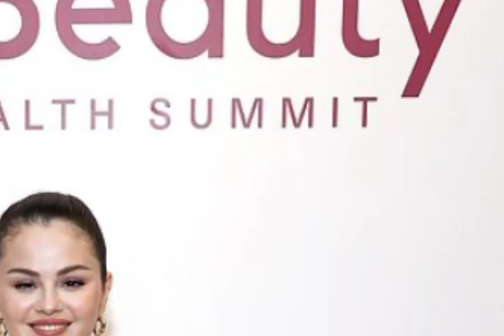Billionaire Selena Gomez Faces Criticism for $20 Donation to Homeless Man!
Selena Gomez is facing backlash for her recent act of generosity, and it’s not what you’d expect. After being spotted handing a $20 bill to a homeless man outside a luxury restaurant in NYC, some fans are questioning whether the billionaire star’s gesture was generous enough. Let’s dive into the controversy and see how Selena’s newfound wealth is fueling the debate.